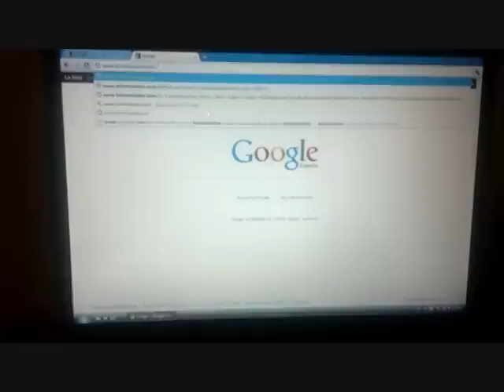blindmaiden.com la verdad (loquendo)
Normas para entrar:
1- Todas las luces apagadas
2 -noche sin luna
3 -nadie en la casa solo sin nadie
4- Timo total